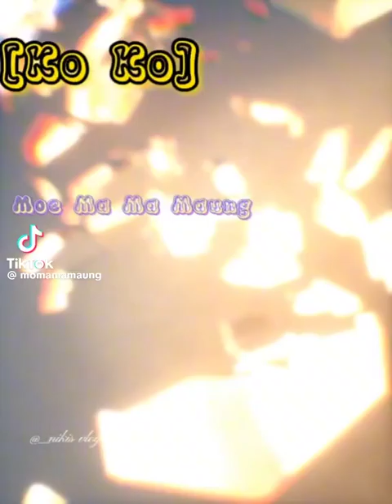Ko ko Moe ma ma maung